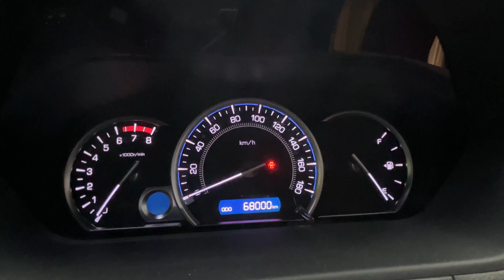(今日は何の日シリーズ19)トヨタエスクァイア(80系前期)エンジン始動(横浜開港記念日)